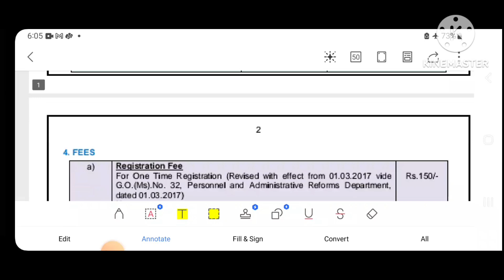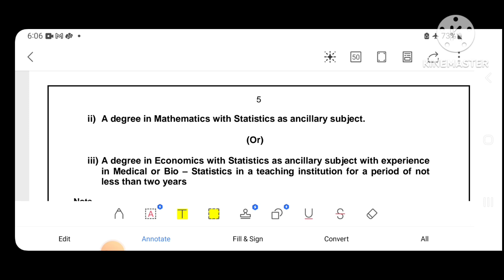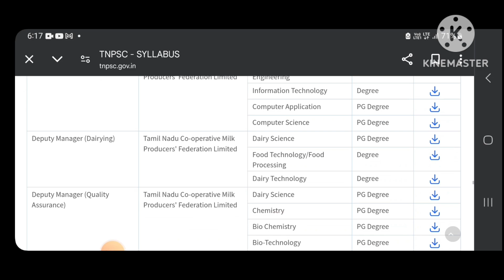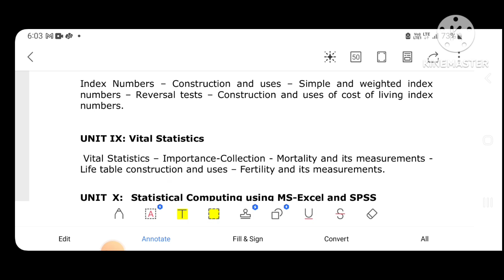TNPSC Combined Technical Services|STATISTICIAN|Medical Education department